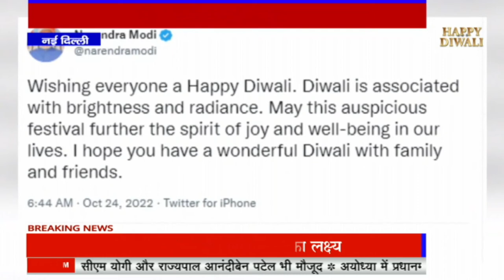नई दिल्ली - देशभर में दिवाली की धूम, राष्ट्रपति,उपराष्ट्रपति और पीएम मोदी दी बधाई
mknews,mkn news,mpcgnews,upnews,uknews,नई दिल्ली,देशभर में दिवाली की धूम,राष्ट्रपति,उपराष्ट्रपति और पीएम मोदी दी बधाई,देशभर में दिवाली,धूम,उपराष्ट्रपति और पीएम,पीएम मोदी दी बधाई,newdilhi